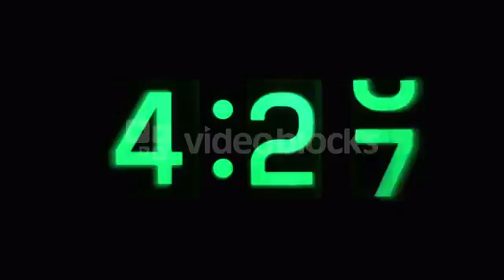Running Clock | Video Footages | Technology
Description: .
Download this video clip and other motion backgrounds, special effects, After Effects templates and more.
Clip length is 0:28. Alpha Channel:No. Model Released:No. Property Released:No. Current rating of this video is: 5.0000

Tech info:
HD MOV (MJPEG), 1920 x 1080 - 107 MB @ 29.97 fps
HD MP4 (H.264), 1920 x 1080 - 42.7 MB @ 29.97 fps

Best Video Footages from Videoblocks.